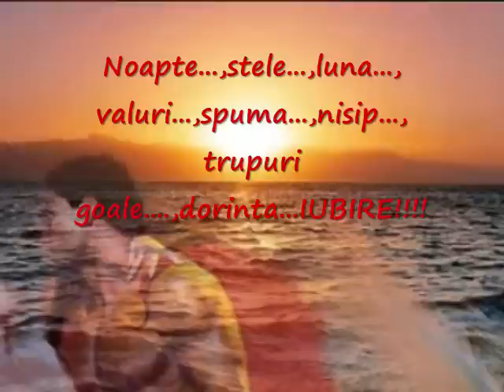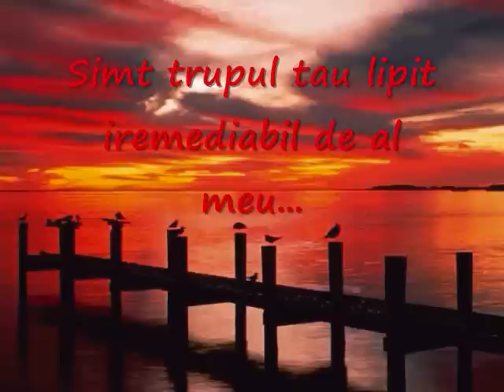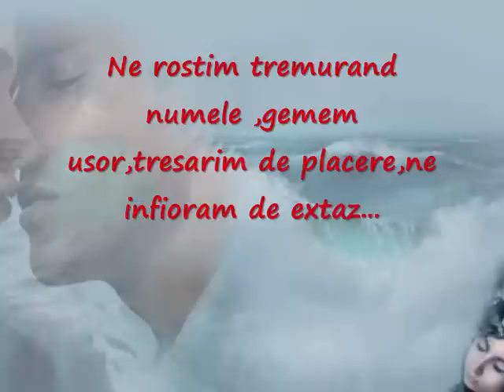...la malul marii...